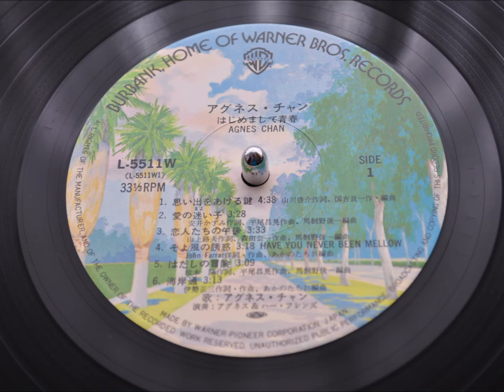アグネス・チャン 思い出をあける鍵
アグネス・チャン 「はじめまして青春」(1975)

SIDE 1
 1 思い出をあける鍵
 2 愛の迷い子
 3 恋人たちの午後
 4 そよ風の誘惑
 5 はだしの冒険
 6 海岸通

SIDE 2
 1 白いくつ下は似合わない
 2 冬の日の帰り道
 3 サンシャイン・オン・マイ・ショルダー (Sunshine on My Shoulders)
 4 プリーズ・ミスター・ポストマン (Please Mr. Postman)
 5 愛の喜び (Plaisir d'Amour)
 6 思い出をしまう鍵

SIDE 3
 1 はじめまして はたち
 2 ハロー・グッドバイ
 3 ふたりぼっち
 4 男の人わからない
 5 いつもとちがう私
 6 灯ともし頃は淋しくて

SIDE 4
 1 東京タワーを鉛筆にして
 2 おやすみ
 3 さよならは風に巻かれて
 4 冬の灯台
 5 思い出して下さい

TRIO KP-700 + audio-technica AT32Z
 + DENON PMA-2000
 + YAMAHA UW500
 + Audacity (Rec_Vol:100%)